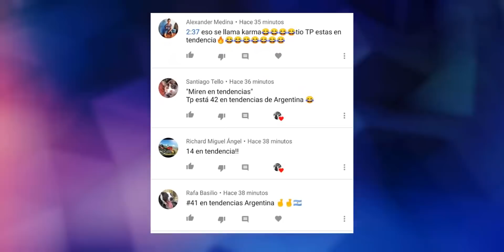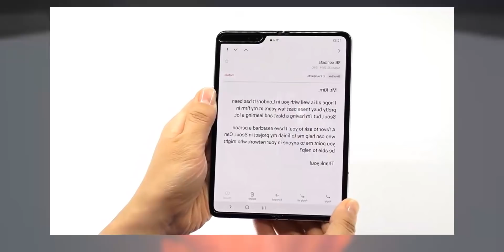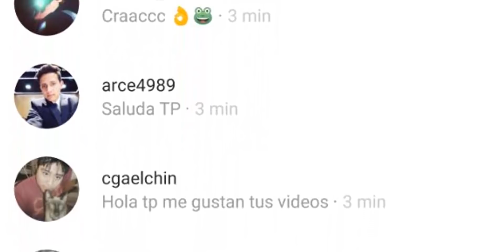¿Xiaomi en problemas? Redmi Note 8 Pro con MediaTek tendría PROBLEMAS DE CALENTAMIENTO